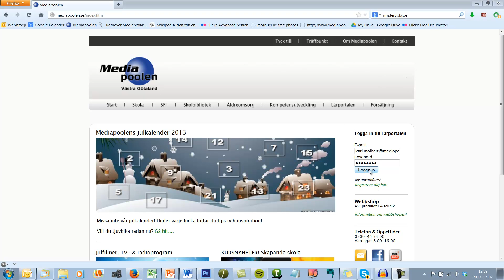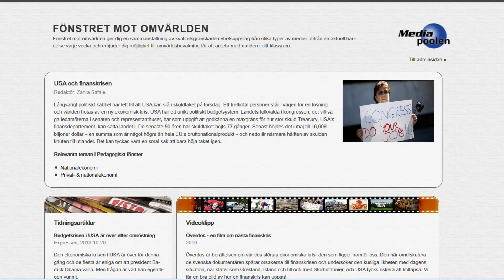Fönstret mot omvärlden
Snabb genomgång av tjänsten Fönstret mot omvärlden som distribueras av Mediapoolen.